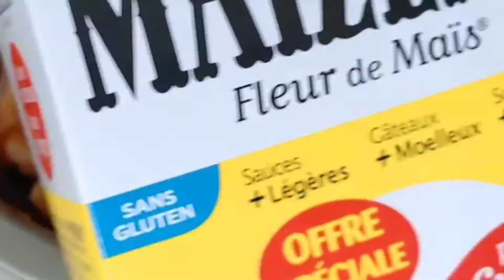Alies de poulet a l'orange 🍊